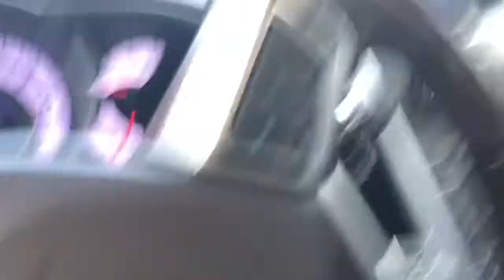PICKING MY MAID OF HONOR DRESS | Vlogmas Day 22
Hey hey hey!! Today’s vlog was jam packed! Spent the morning with my brother, then went to David’s Bridal to pick out my dress for my sisters wedding, family dinner + family game night with some family friends.